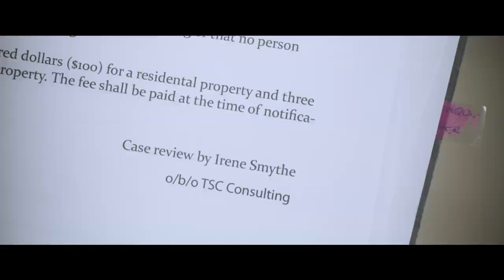Mayhem (2017) - Movie Review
We review the movie Mayhem directed by Joe Lynch and starring Steven Yeun and Samara Weaving.

Synopsis

A virus spreads through an office complex causing white collar workers to act out their worst impulses.